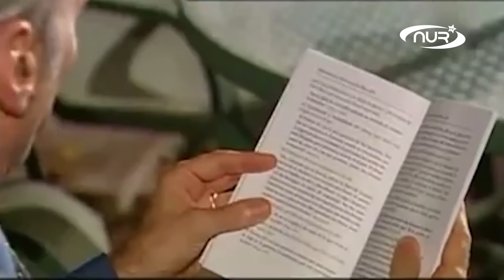Уехал на работу как Гарри, а вернулся мусульманином!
Британец Гарри Басби 15 лет назад принял ислам, находясь в Дубае в середине 2000-х. Однако его путь к Исламу начался задолго до этого. Что случилось с ним в далеких 1980-х, смотрите в этом видео!

Оказать поддержку каналу НУР ТВ можно по реквизитам:
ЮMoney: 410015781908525